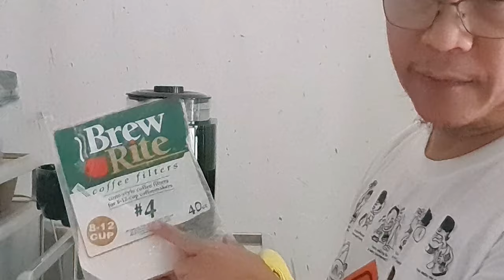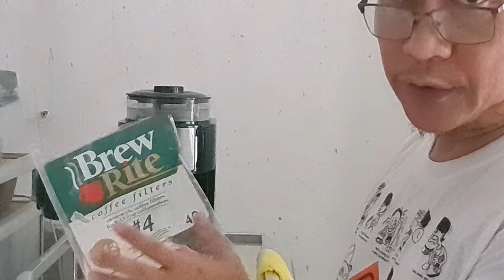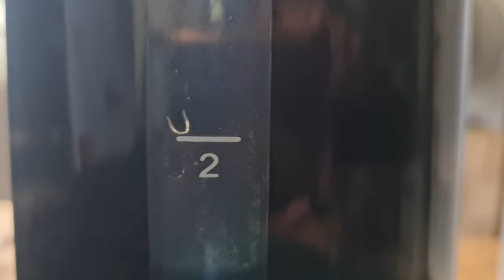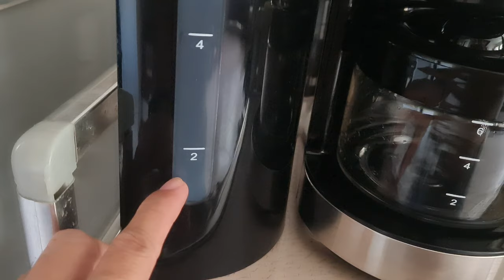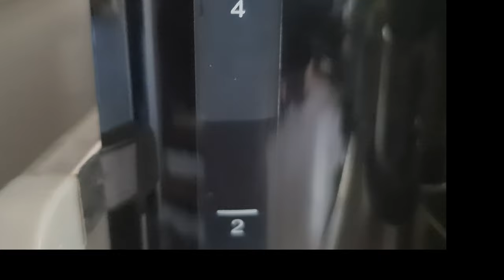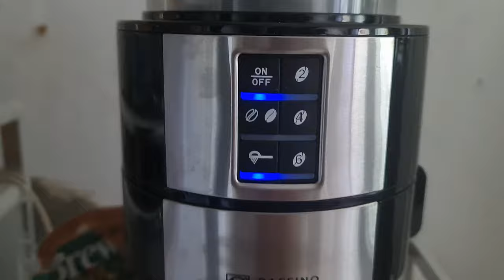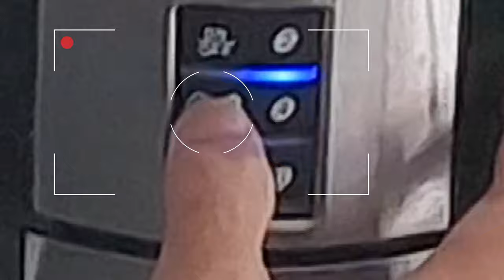REVIEW: How to Use Caffino Italia Grind-and-Brew Coffee Maker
In this video, i reviewed the performance of an affordable automatic two-in-one coffee maker now available in the Philippines.